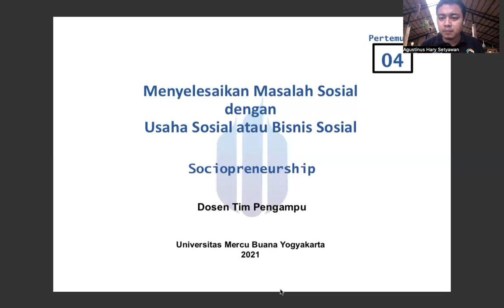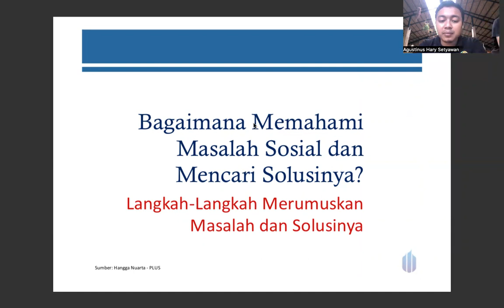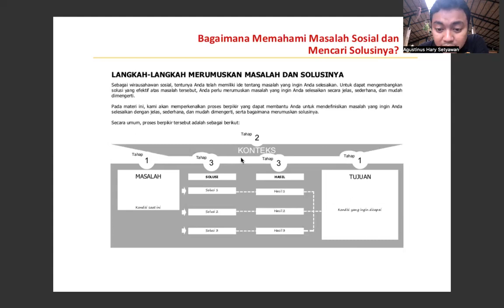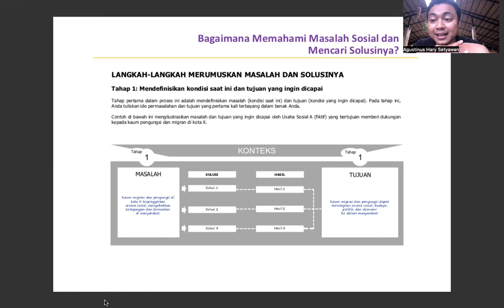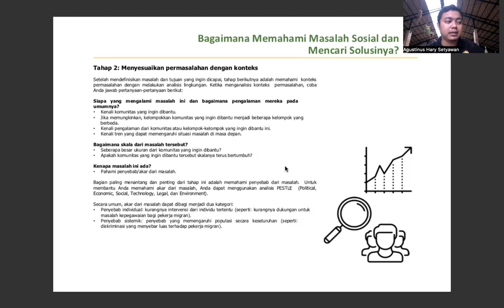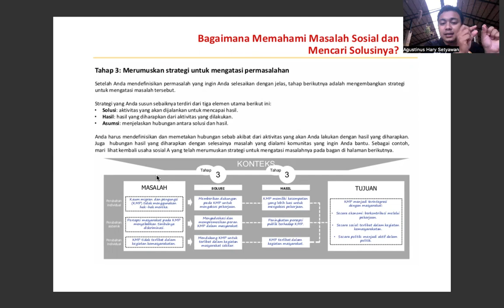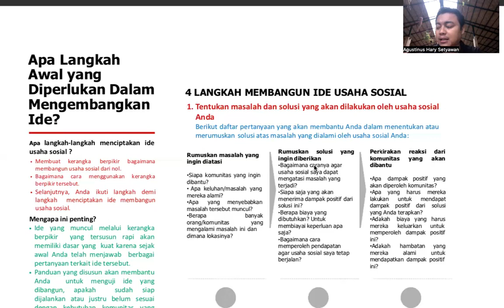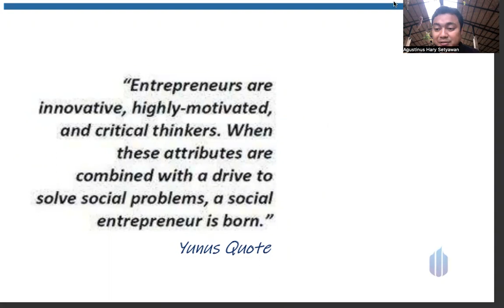Menyelesaikan masalah dengan usaha sosial atau bisnis sosial